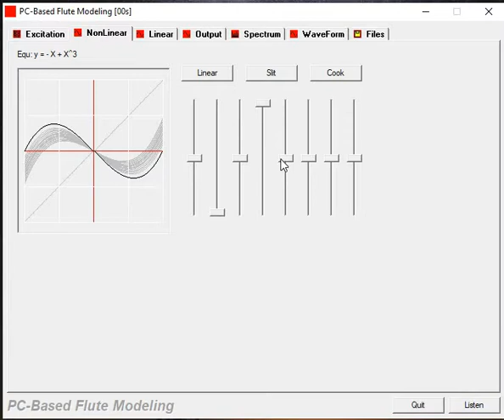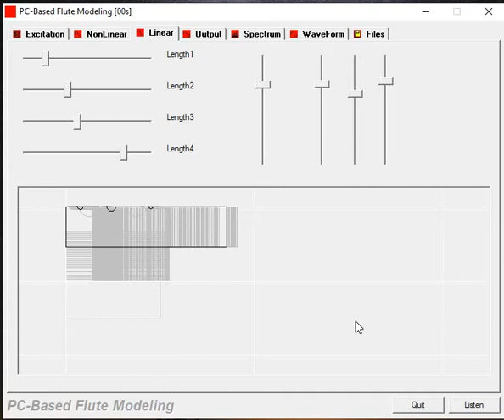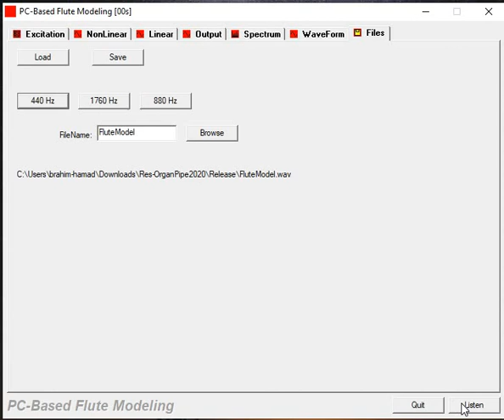Modeling of Woodwind Bores with Finger Holes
Developed to investigate tone holes models (Välimäki, Vesa; Karjalainen, Matti; Laakso, Timo I., "Modeling of Woodwind Bores with Finger Holes", Proceedings of the ICMC1993)